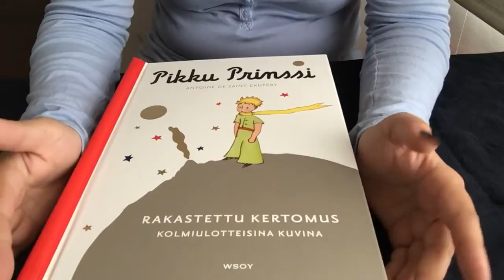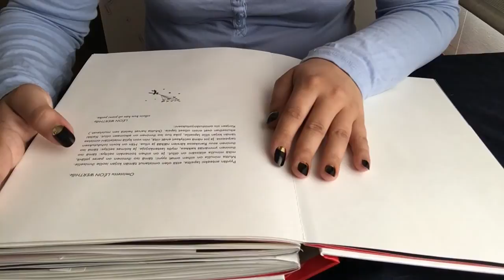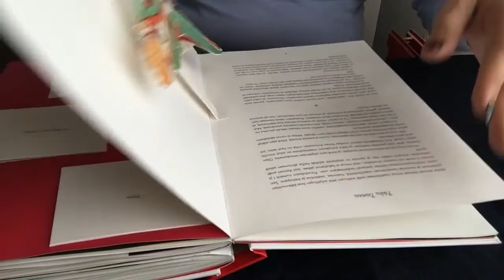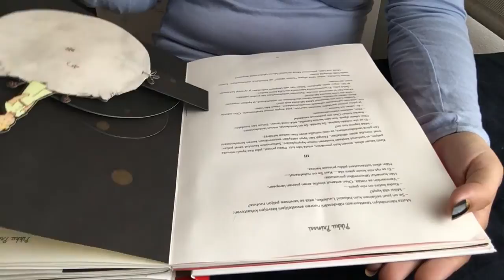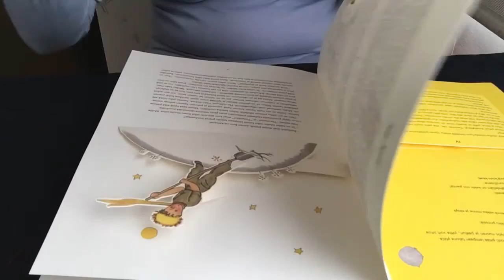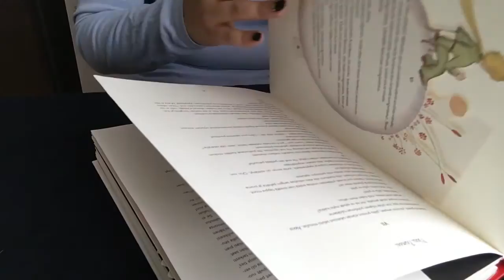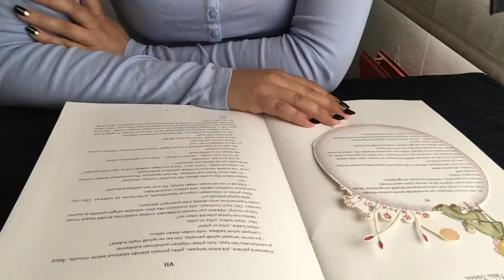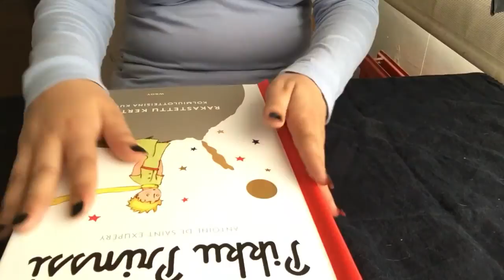ASMR A Gentle reading of the Little Prince popup book by Antoine de Saint-Exupery in Finnish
Hello all you lovelies! In this video I read part of the Little Prince popup book in Finnish. Soft spoken commentary in English. All illustrations by the author. Finnish translation by Irma Packalén in 1945.